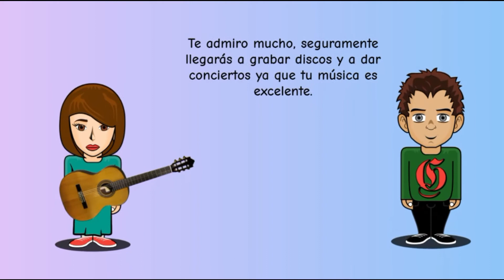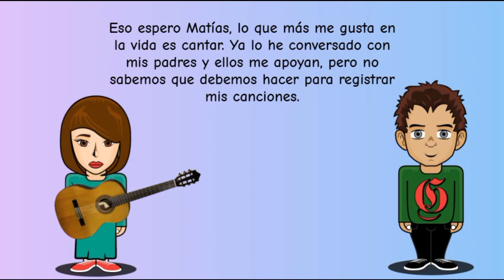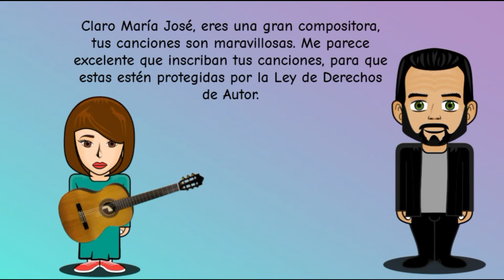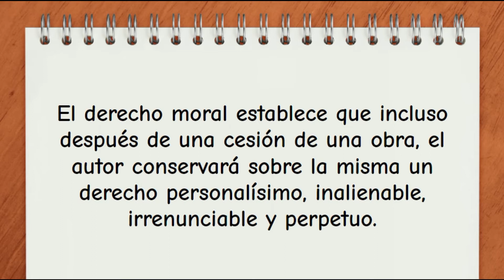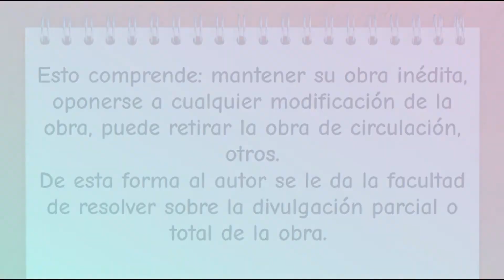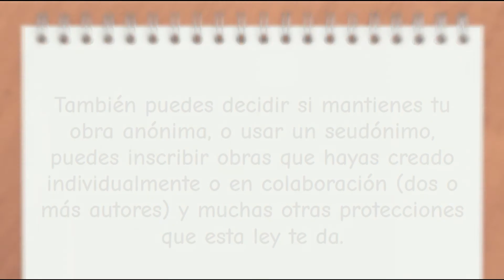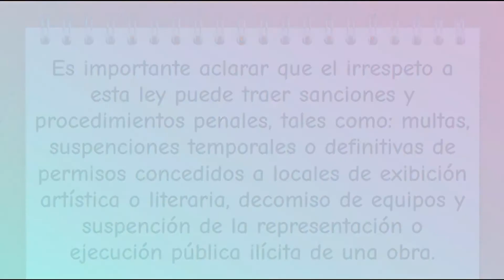Ley de Derechos de Autor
Recurso didáctico para el abordaje de Ley de Derechos de Autor en Costa Rica.

Autora: Arleen Morera Rodríguez.